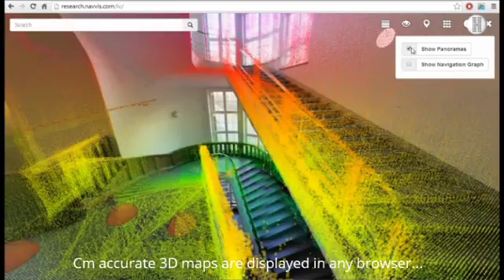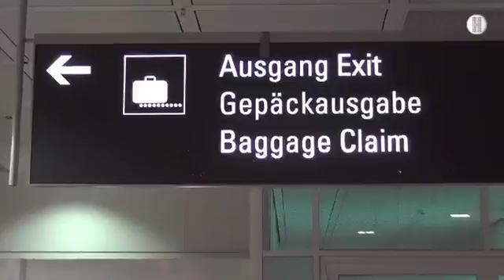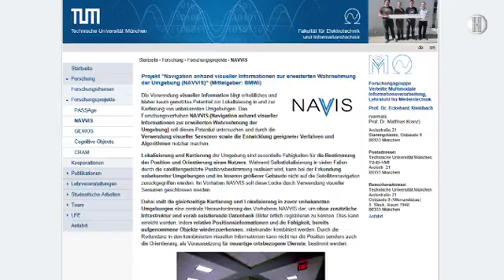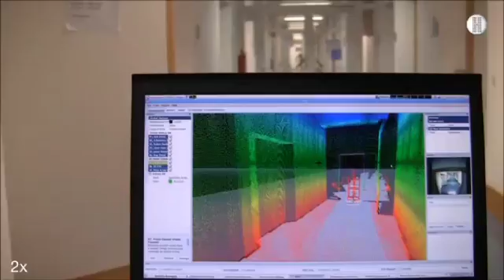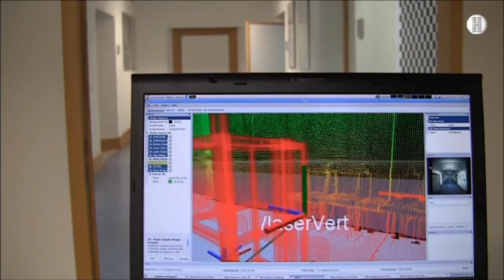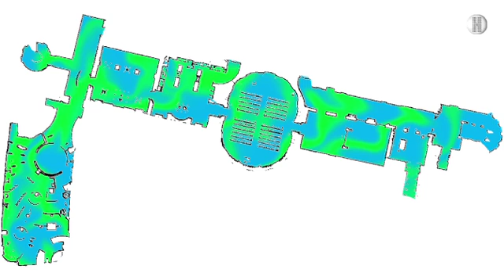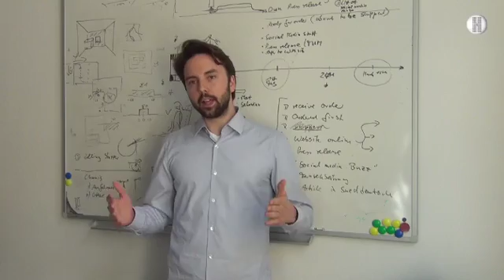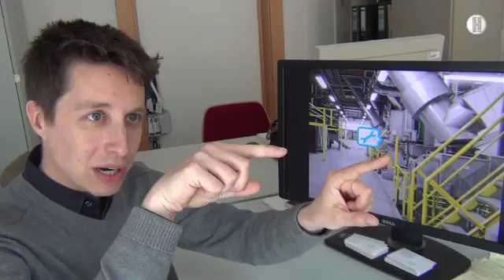Routing in drei Dimensionen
NavVis ist ein 3D-Navigations-System für den Einsatz in Gebäuden, in denen die GPS-Ortung derzeit kaum möglich ist. Das Prinzip ist der visuellen Kommunikation nachempfunden: Mit einer Maschine wird das Gebäude in allen Einzelheiten als Referenzmodell kartografiert, die Kamera des Handys dient zur Standortbestimmung als elektronisches Auge. Es gleicht die Fotodaten mit der 3D-Datenbank ab.